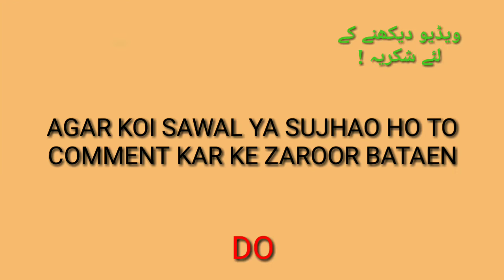Kya mard ke istemal ke baad bacha hua pani aurat istemal kar sakti hai ? | MFA Nadvi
دوستو ! اس ویڈیو میں آپ تمام احباب کو یہ بتایا گیا ہے کہ مرد کے استعمال کرنے کے بعد بچے ہوئے پانی سے عورت وضو یا غسل کر سکتی ہے یا نہیں ؟ ۔
Dosto is video me bataya gaya hai ke aurten mard ke istemal karne ke Baad bache hue Paani se aurat wazu ya gusl kar sakti hai ya nahi ? .

Nakhoon ( Nail ) Badhana kaisa hai .